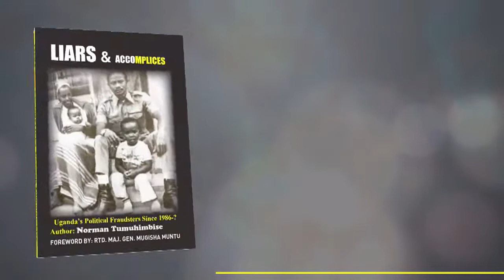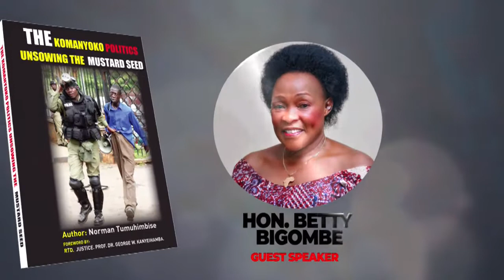Olutalo lwa Kafeero, Basudde ne Kasozi lwaleta lenya - Senkubuge anyumya ku kivulu ekyagata 3 bano.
Munna Katemba Charles James Senkubuge anyumya olutalo lw'ebigambo munyimba kasiggu wakati wa Basude Herman, Paul Job Kafeero ne Livingstone Kasozi bwe lwali lubaletedde obuzibu ne Andrew Benon Kibuuka.

Date:  06 March 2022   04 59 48 PM